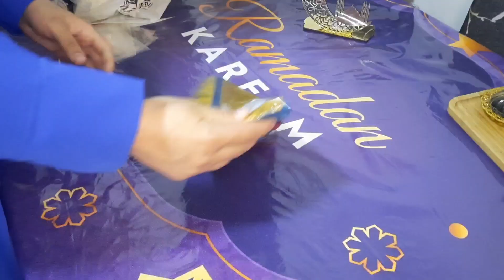تحضيرات العيد وخا الغربة كنخلقو الأجواء وجدت معاكوم كيك صباح ديال العيد رائع وتمر برستيج 😋